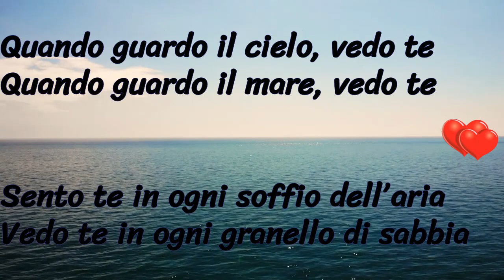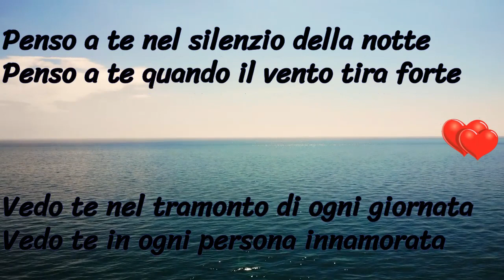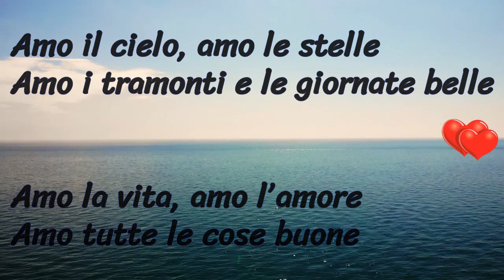AMORE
Amore mio, vedo te in ogni cosa, sento la tua voce ovunque, sei in ogni mio pensiero...